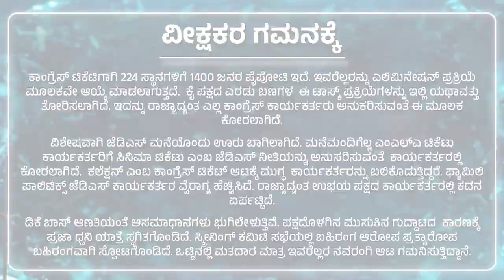ಕಾಂಗ್ರೆಸ್ ಪಕ್ಷಕ್ಕೆ ಇಂದಿಗೂ ಒಂದೇ ಒಂದು ಕ್ಷೇತ್ರಕ್ಕೆ ಟಿಕೆಟ್ ಹಂಚಿಕೆ ಮಾಡಲು ಸಾಧ್ಯವಾಗಿಲ್ಲ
ಕಾಂಗ್ರೆಸ್ ಪಕ್ಷಕ್ಕೆ ಇಂದಿಗೂ ಒಂದೇ ಒಂದು ಕ್ಷೇತ್ರಕ್ಕೆ ಟಿಕೆಟ್ ಹಂಚಿಕೆ ಮಾಡಲು ಸಾಧ್ಯವಾಗಿಲ್ಲ. ಇದು ಕಾಂಗ್ರೆಸ್ ಪಕ್ಷದಲ್ಲಿನ ಅಸಮರ್ಥ ನಾಯಕತ್ವವನ್ನು ಸೂಚಿಸುತ್ತಿದೆ. ಹಾಸನ ಟಿಕೆಟ್ ಹಂಚಿಕೆ ಮಾಡಲಾಗದ ಜೆಡಿಎಸ್ ಪಕ್ಷವನ್ನು ಮತ‌ದಾರರು ಮರೆತೇ ಬಿಟ್ಟಿದ್ದಾರೆ.